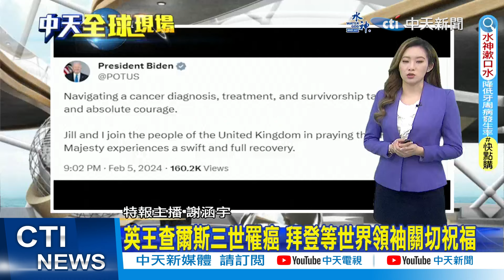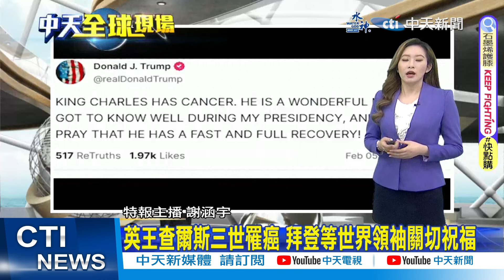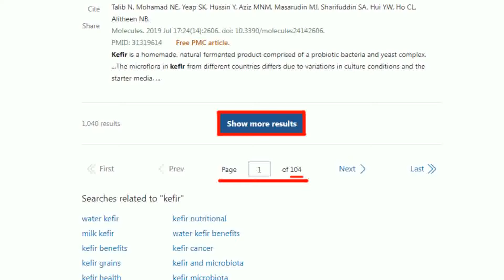英王查爾斯三世罹癌 拜登等世界領袖關切祝福｜英媒:哈利將飛倫敦探望父親 妻子梅根不同行【全球現場】20240205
00:00 白金漢宮證實英王查爾斯罹癌 已開始定期治療
01:12 英王查爾斯三世展開治療 威廉將擔更多責任
01:24 英媒:哈利將飛倫敦探望父親 妻子梅根不同行
01:42 英王查爾斯三世罹癌 拜登等世界領袖關切祝福